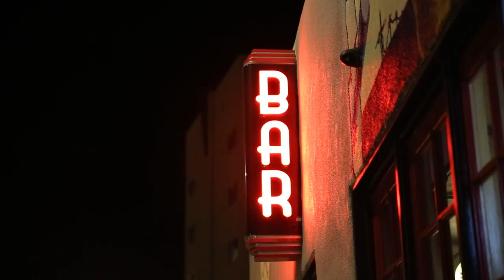The Strange Days Of Tucson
Starring Marshall Sherman
Filmed and Edited by Race Erickson